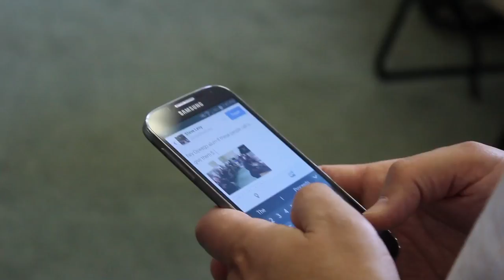Steve Levy ’87 visits the Telefund Callers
Oct. 16, 2014 was a historic day for SUNY Oswego for many reasons.

Beginning at midnight, ESPN’s Steve Levy '87 sponsored a 24-Hour Challenge to the college community to help kick off a historic $40 million fundraising campaign. Levy said if 750 people made a gift to SUNY Oswego on Oct.

By 11:59 p.m., 1,163 donors from across the globe helped raise $143,584.33 for The Fund for Oswego. Their participation secured $56,161.40 in gifts from challengers Levy, the Durneys and Barnharts, bringing the total amount raised to $199,745.73.

Video by Tyler Edic ’13.